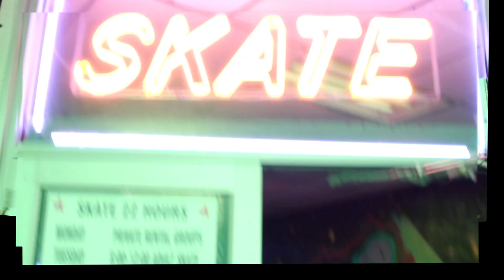MzMunchie We got Music "Official Video 2012"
Music video by Mz Munchie performing We Got Music. (Official Single 2012 )(C) 2012 AMI Record Group, a division of Andresia Music, Inc. Directed by DarQlight Studios Written by Aleese Simmons & Mz Munchie